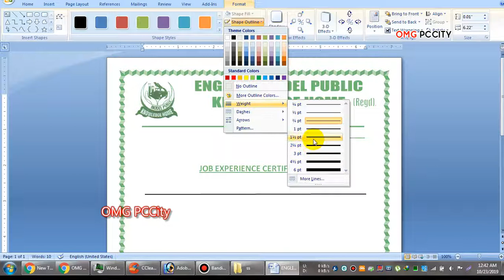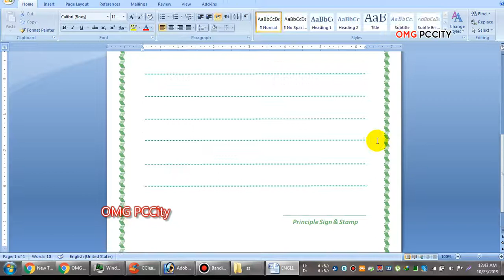How to Draw Dotted Lines in Microsoft Word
How to insert dotted lines in Microsoft Office Word?
We have a very simple and easy way to complete the above question in seconds. There are options to change dash lines among several line types as well as line coloring. It is customizable with adjusting it's length and width. We will guide you to follow this in 10 simple steps.

1- Open Microsoft Word (any version)
2- Go to Insert tab from file menu
3- Click on Shapes and Find Lines at the very first numbers
4- Choose the line type you would like to insert or draw in file
5- Click on start point of line and drag the mouse till ending point
6- Press the Shift button to draw a straight line in vertical or horizontal way
7- Now Click on line and choose Format from File Menu
8- Select Shape Outline and choose Weight. Choose your desired weight in PT's.
9- Choose the Line color from mentioned colors
10- Selected the line type under Dashes.
Thanks you everyone. Hope you will enjoy the video. :)